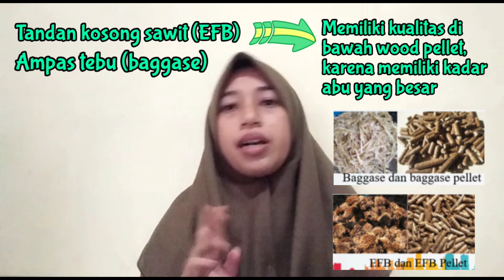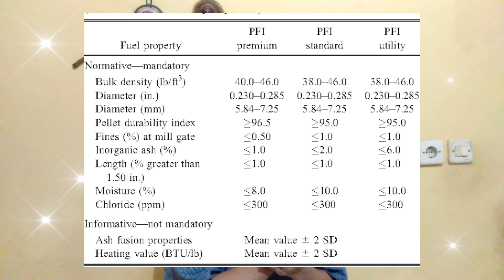Karakteristik Bio-Pellet (Wood Pellet & Agro Waste Pellet) || Teknik Kimia UNEJ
•Dosen:
Pak Felix Arie Setiawan, S.T., M.Eng.

•Presenter:
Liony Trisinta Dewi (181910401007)